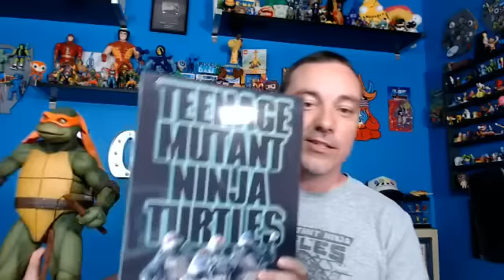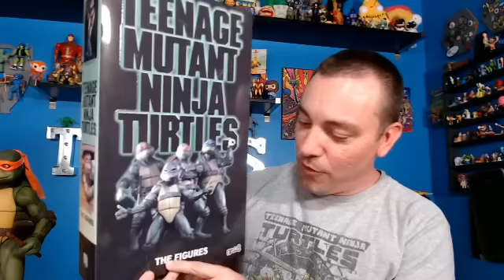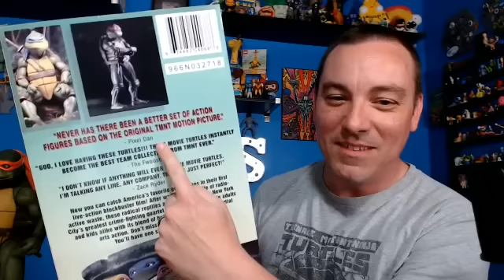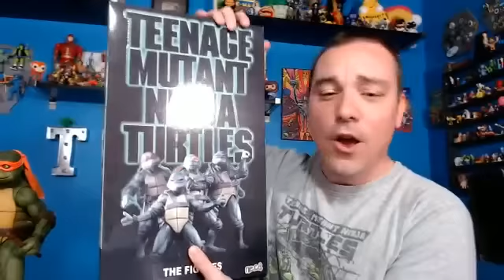NECA Toys TMNT Movie Figures Box Set SDCC 2018 Exclusive - LIVE UNBOXING!!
Join Pixel Dan for a LIVE UNBOXINBG of the new SDCC Exclusive TMNT Movie Figures Box Set from NECA Toys!

These figures will be available for pre-order staring 6/6/2018 at 1pm EST